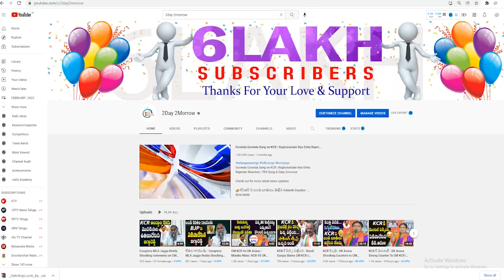Congress Leaders and MLA Jagga Reddy about Rahul Gandhi Telangana OU tour | KCR # 2day 2morrow